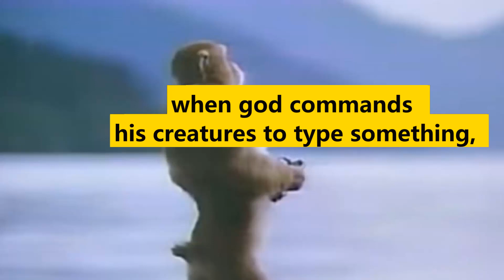When god commands his creatures to type something,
My PC